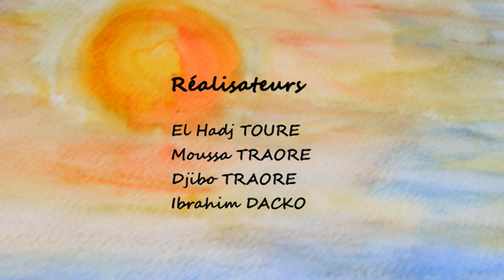Mamari et le Génie du Fleuve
Este cortometraje pertenece al libro-dvd : "Historias para Compartir"

SEGOU
Lilyan Kesteloot
Col.: Amadou Traoré Jean-Baptiste Traoré
L'epopée bambara de Segou, TomeI
Paris , l'Harmattan, 1993, p.65-73
Ilustraciones: Ibrahima Dacko, Cheickna Hamalah Keita, Sékou Nomoko, El Hadji Touré, Djibo Traoré, El Hassane Traoré, Sidi Kalilou Traoré, Safiatou Sangaré, Moussa Traoré.

Un proyecto de ARTS. Cultura y Desarrollo
Colaboran: el Conservatoire des arts et métiers multimédia Balla Fasseké Kouyaté de Bamako (Malí), la Universidad Politécnica de Valencia, el Departamento de Dibujo de la UPV, el Departamento de Comunicación Audiovisual, Documentación e Historia del Arte y el Máster en Postproducción Digital
Financiado por: AECID